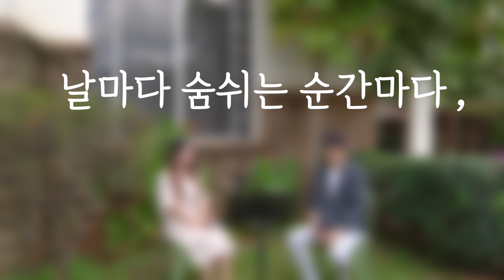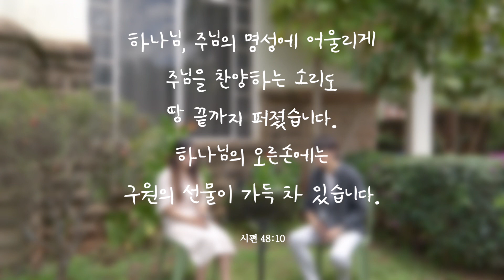[찬양QT] #1 날마다 숨쉬는 순간마다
매주 월요일 함께 묵상할 찬양을 올려드립니다.

#1 날마다 숨쉬는 순간마다

날마다 숨쉬는 순간마다
내 앞에 어려운 일 보네
주님 앞에 이 몸을 맡길 때
슬픔 없네 두려움 없네

주님의 그 자비로운 손길
항상 좋은 것 주시도다
사랑스레 아픔과 기쁨을
수고와 평화와 안식을

날마다 주님 내 곁에 계셔
자비로 날 감싸주시네
힘주시네 위로함주네

어린 나를 품에 안으시사
항상 평암함 주시도다
내가 살아 숨을 쉬는 동안
살피신다 약속하셨네

인생의 어려운 순간마다
주의 약속 생각해 보네
주님 안에 믿음 잃지 않고
말씀 속에 위로를 얻네

주님의 도우심 바라보며
모든 어려움 이기도다
흘러가는 순간순간마다
주님 약속 새겨봅니다